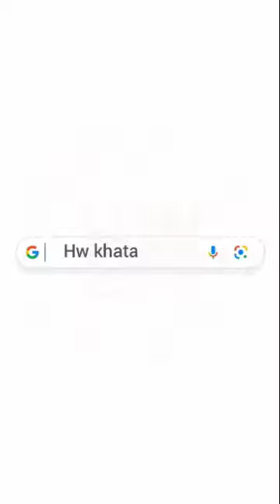Machine kiss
This works of art reflects the utilitarian or mechanical mindset and our love with it.

Medium:  Water colour on paper
Size: 11" × 14"
 year:  2021
j